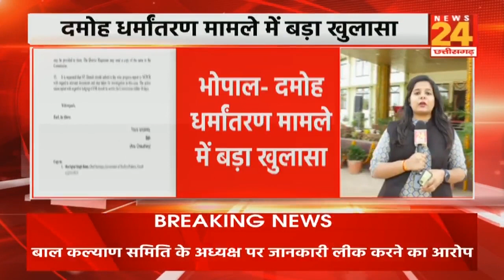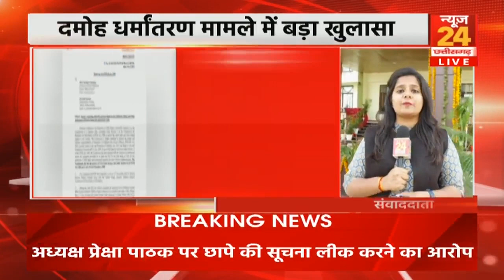Bhopal: दमोह धर्मान्तरण मामले पर बड़ा खुलासा, प्रेक्षा पाठक पर गिरेगी गाज